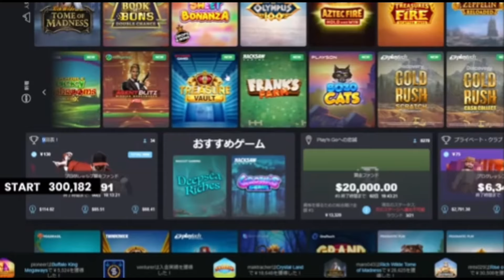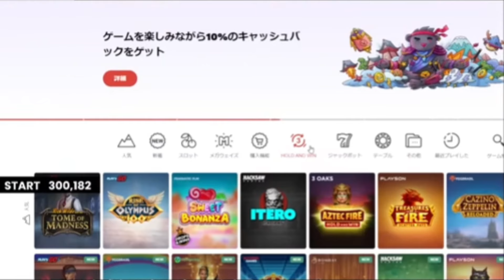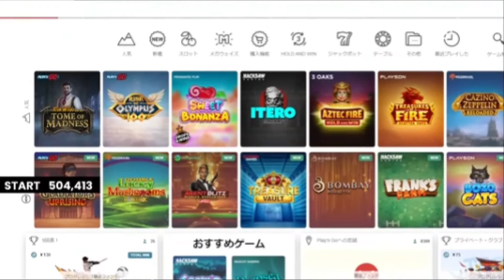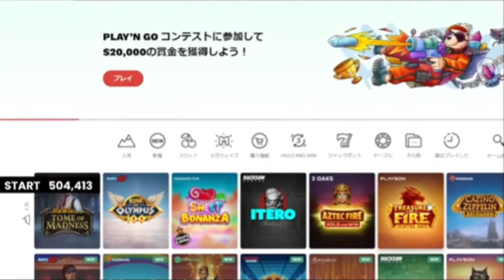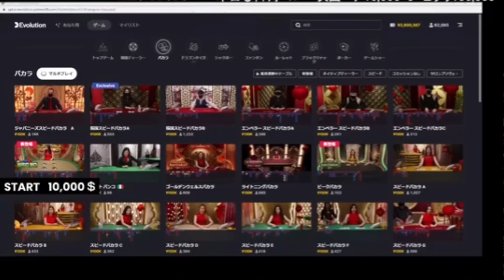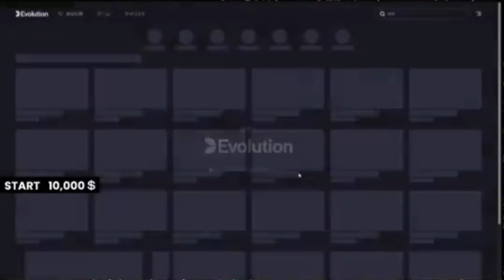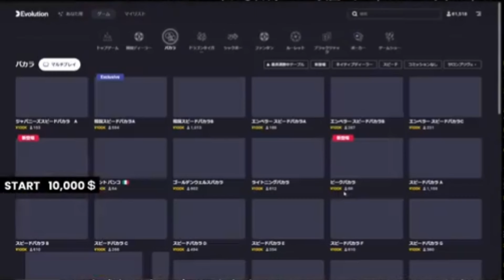大谷翔平超えの特大満塁ホームラン【オンカジ配信チルト50 】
日本一のギャンブルエンターテイナーチルト50

【注意点】
※この動画に触発されて、オンラインカジノへの登録、遊戯はお控えください。